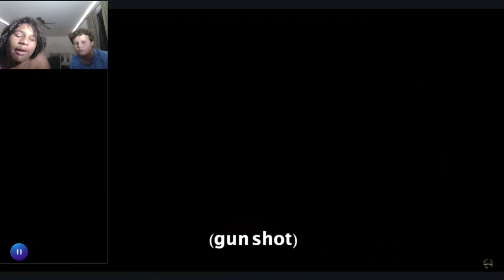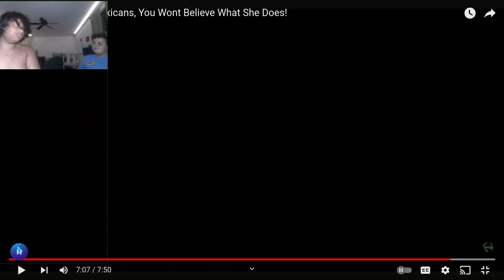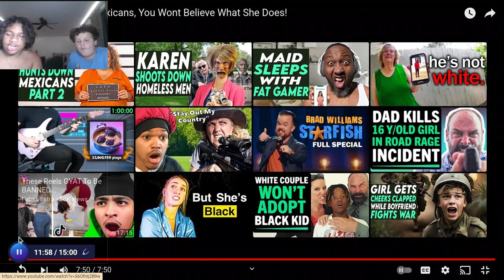Karen Hunts Down Mexicans!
lethal autism